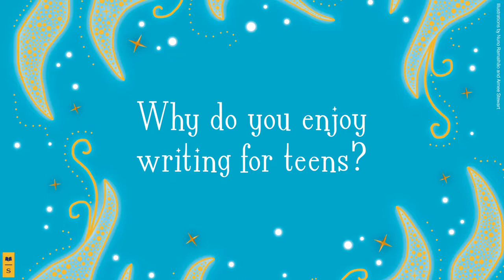Why do you enjoy writing for teens? | Q&A with Katy Birchall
Morgan has spent her entire thirteen years on the planet attempting to prove she has control over her witch powers so that she's allowed to attend a normal school. And the day has finally arrived! But will she be able to make friends and fit in with non-magical teenagers? Can she resist using her powers to make herself popular or turn her teachers into toads? Can she keep her spells a secret?

The laugh-out-loud teen comedy with a sprinkle of magic, Morgan Charmley Teen Witch is out now!